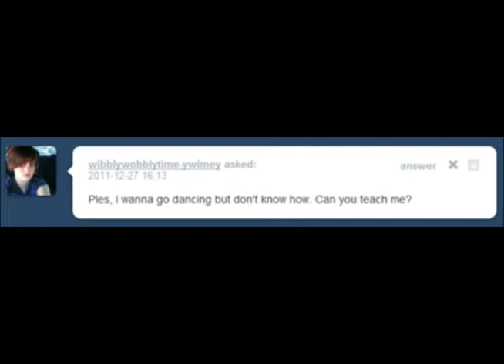Ask Ples! 1.5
In Which an Old Man Can Still Get Down.